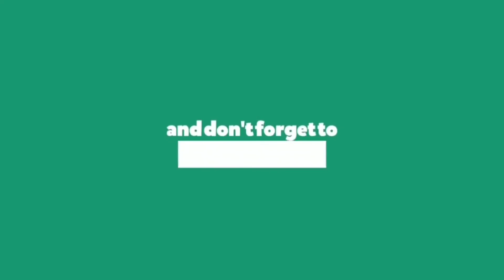Daily Art #260 | Rapid Sketching Of A Actress | Ajay Gupta Art